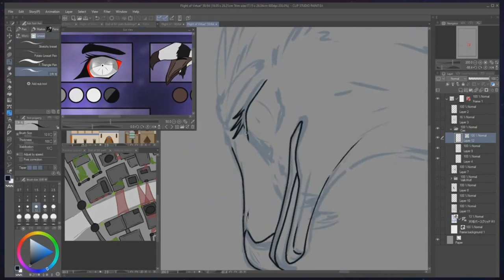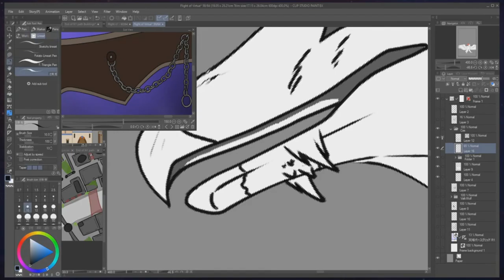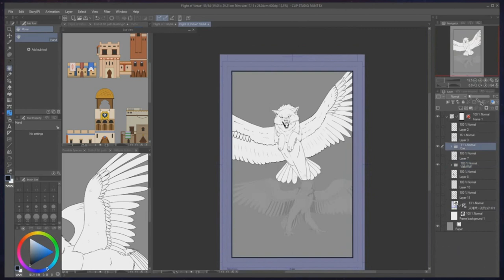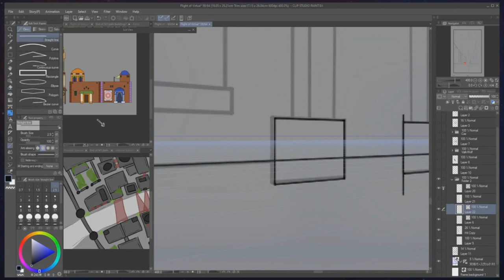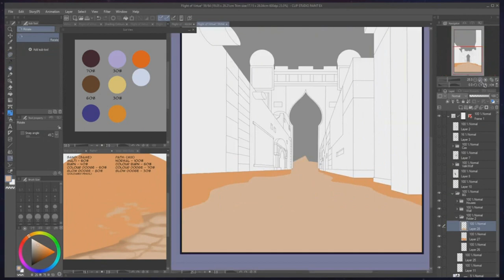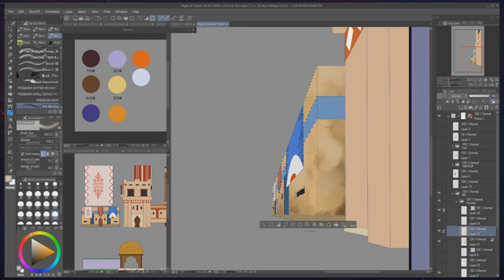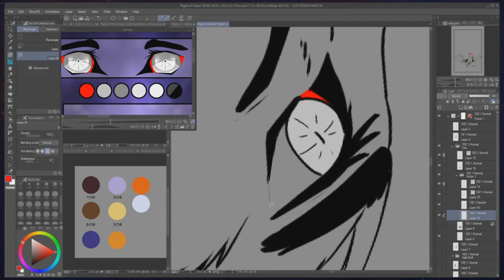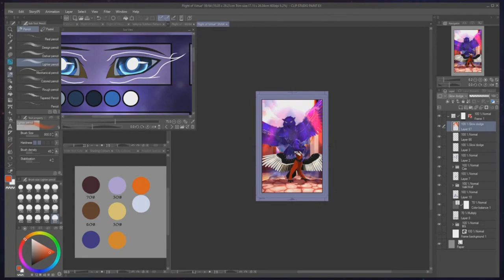Flight of Virtue: Page 56 - Speedpaint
Hopefully they'll be stuff soon but for now enjoy the speedpaint of one of the major pages in Night 1 (Which is now complete)

Transitions are because I had to pause cause either I needed a break or was called away for whatever reason.

Time Taken was around 6 hours.

Songs used (In Order):

Canto III Battle Theme B1 - From Limbus Company
Hunted, Hunting - Persona Q2
Follow Your Heart - Tales of Arise
End the Domination - Tales of Arise

Programs:
Clip Studio Paint EX - Artwork & Animation

Tablet - Huion Kamvus Pro 16

~ LunaraxCloud